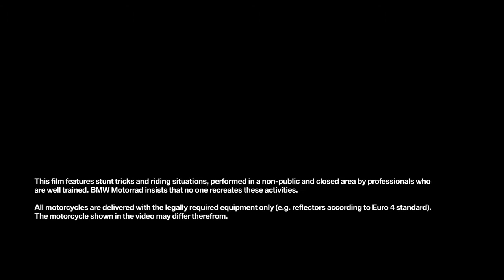Sarah Lezito and the Park ‘n’ Ride Challenge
She acted as Scarlett Johansson in The Avengers 2 and outpaced male competitors at the Stunt GP: Sarah Lezito is considered as the world's best female stunt